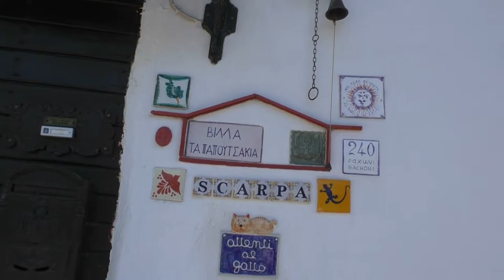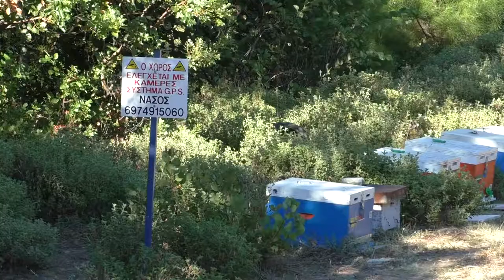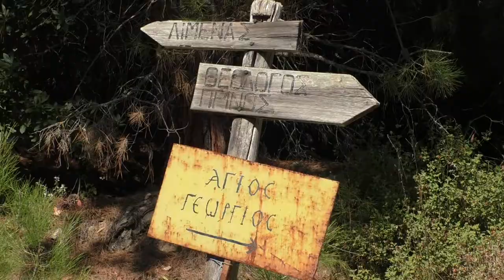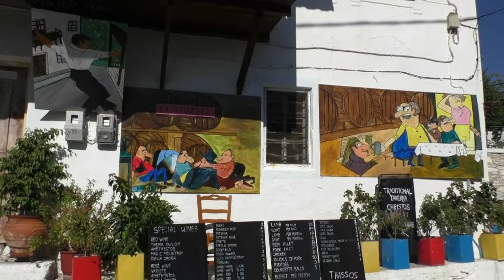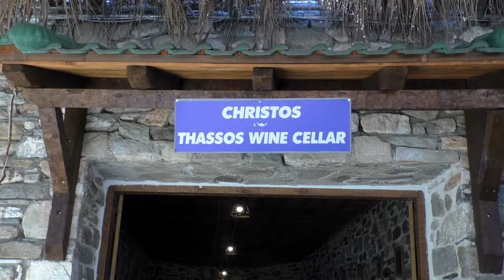A walk in the villages of Rachoni and Agios Georgios (Thassos) – 09/2018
A walk in the villages of Rachoni and Agios Georgios (Thassos)
Μια βόλτα στα χωριά Ραχώνι και Άγιος Γεώργιος (Θάσος)
Прогулка в деревнях Рахони и Агиос Георгиос (Тасос)

40°45'24.7"N 24°38'11.1"E
40°45'45.8"N 24°38'14.3"E

09/2018